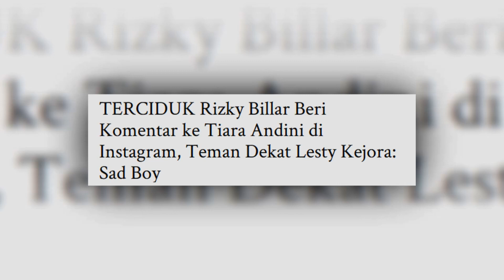TERCIDUK Rizky Billar Komentari Foto Tiara Andini di Instagram, Teman Dekat Lesty Kejora: Sad Boy